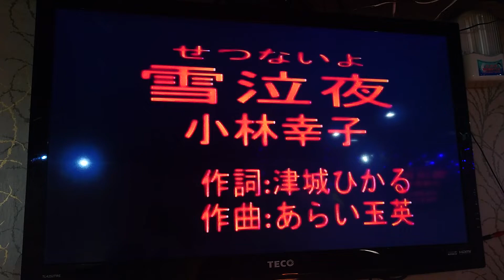許玉燕翻唱 雪泣夜唄 小林幸子 {朱攝影} [富士櫻卡拉OK]環境幽靜歌聲會友。